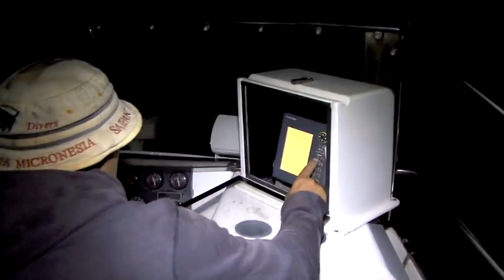Ловля кальмара во Владивостоке